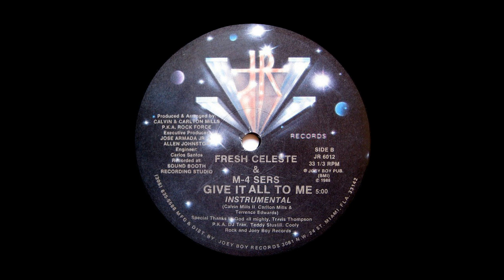Fresh Celeste & M 4 Sers Give It All To Me